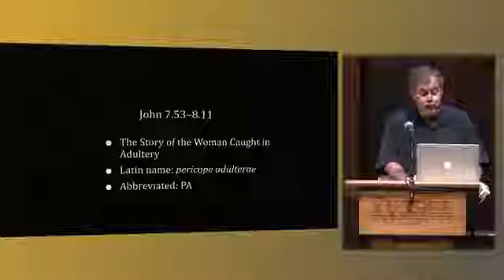In John 7:53-8:11, a later scribe added these 12 verses - Daniel Wallace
Daniel Wallace (born June 5, 1952) is an American professor of New Testament Studies at Dallas Theological Seminary. He is also the founder and executive director of the Center for the Study of New Testament Manuscripts, who seek to digitize all known Greek manuscripts of the New Testament via digital photographs.

COPYRIGHT